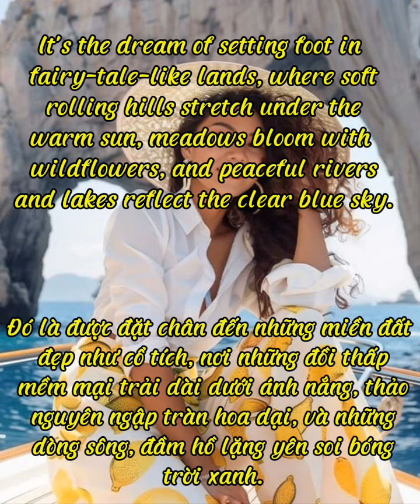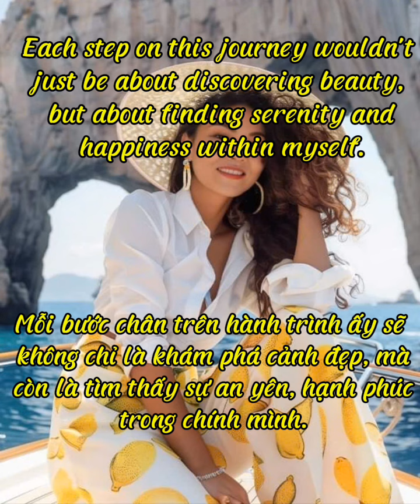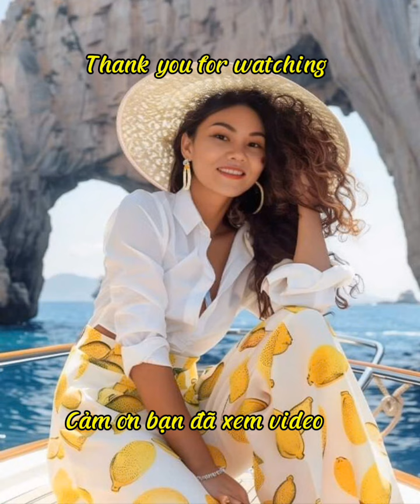Sending My Dream to the Universe – Birthday Wish (Gửi Ước Mơ Lên Vũ Trụ - Dịp Sinh Nhật)